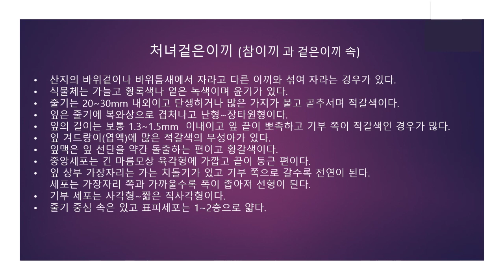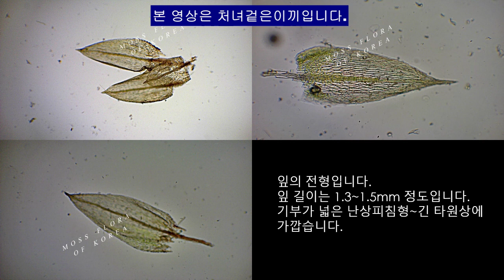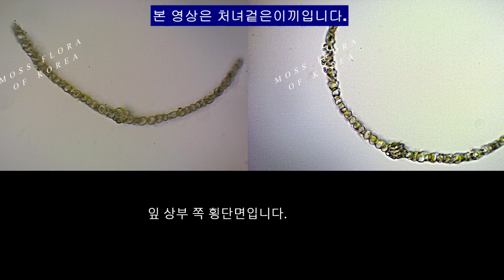처녀겉은이끼 Anomobryum filiforme (Griff.) A. Jaeger. var. concinnatum (Spr.) Loeske.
There are numerous brown gemmae in axils of leaves.